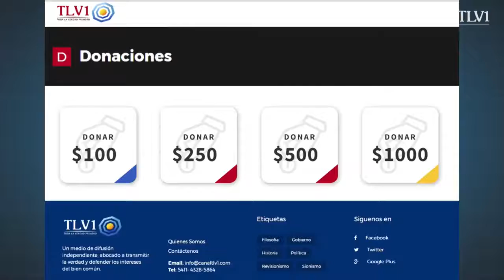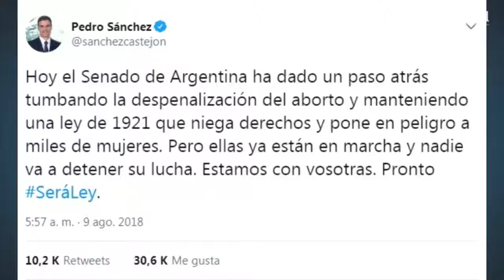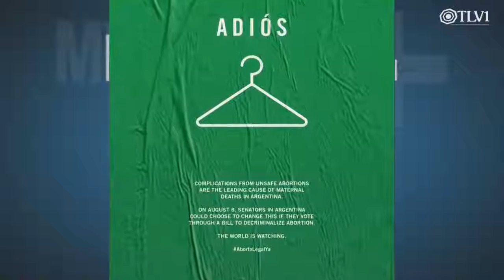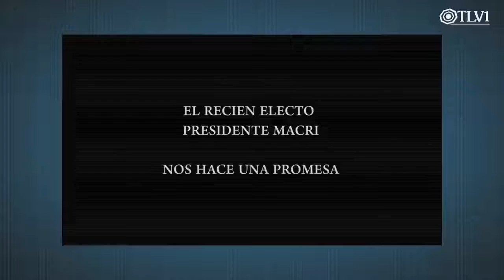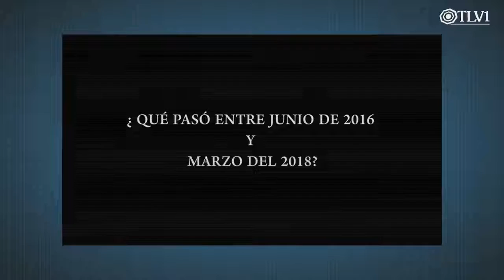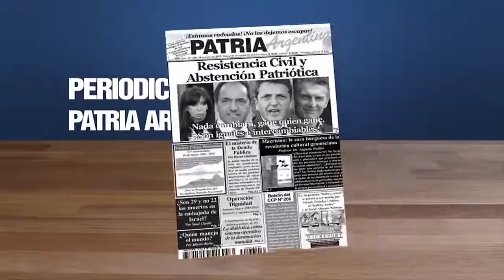Aborto El día después del NO. El NOM y su agenda para Argentina